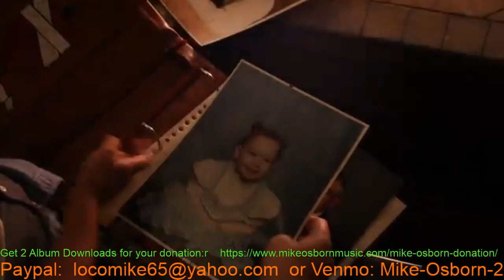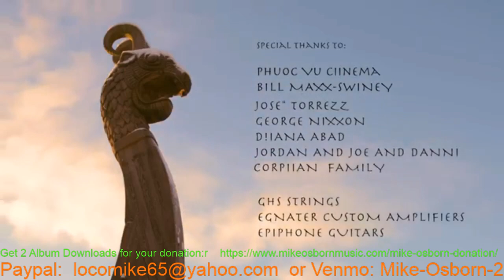The Edge of Insanity - Musician, Mike Osborn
The Edge of Insanity , Paul invites friend, musician, Mike Osborn from The Mike Osborn Band help him kick the Covid 19 Blues with some music recorded from his home in San Jose, California, while Paul sits at his office in Hayward, Ca. They talk about gigs, covid, "life's big questions" ( a new segment in the works ) plus whatever else floats their boats.

Give to The Edge of Insanity to help us keep producing videos such as this one at:

Support mutinyradio.fm